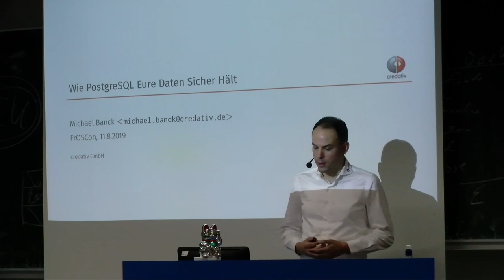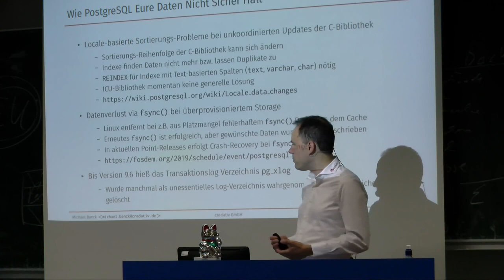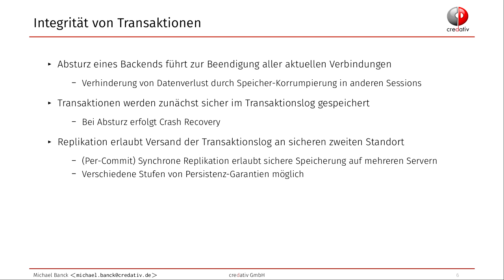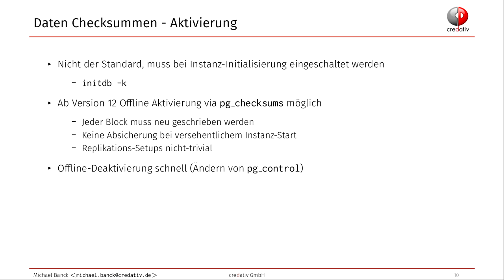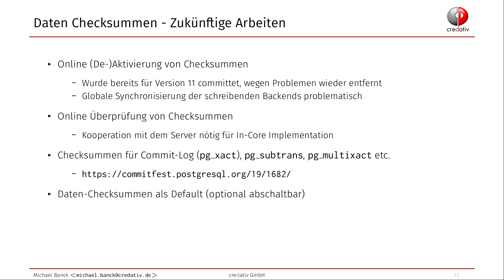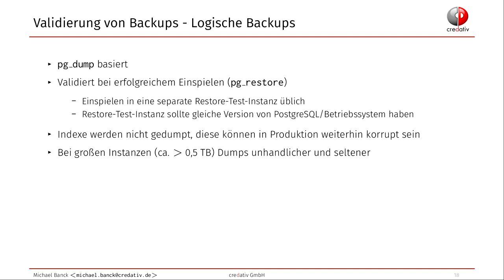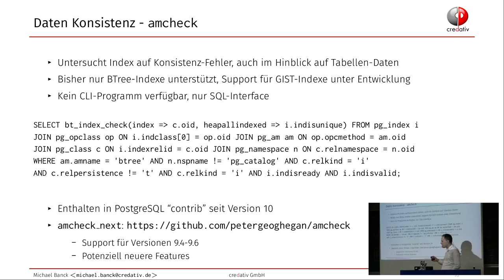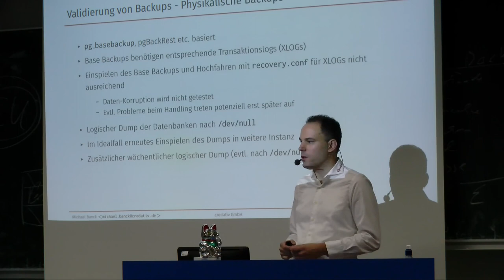2019 - Wie PostgreSQL Eure Daten Sicher Hält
PostgreSQL ist für seine Datensicherheit berühmt - die Entwickler legen größten Wert darauf, dass die von ihm verwalteten Nutzerdaten nicht verloren gehen. Trotzdem kann es auf Grund defekter Hardware, Betriebssystem-Fehlern oder (selten aber vorkommend) PostgreSQL-Problemen zu Datenverlust kommen.

Dieser Vortrag bietet eine Übersicht über die Sicherheits-Vorrichtungen von PostgreSQL. Außerdem werden die zur Verfügung stehenden zusätzlichen Möglichkeiten zur Erhöhung der Datensicherheit besprochen. Hierzu gehören die Verwendung von Checksummen, die Validierung von Backups oder der Einsatz von Programmen zur Erkennung von Daten-Inkonsistenzen.

Michael Banck